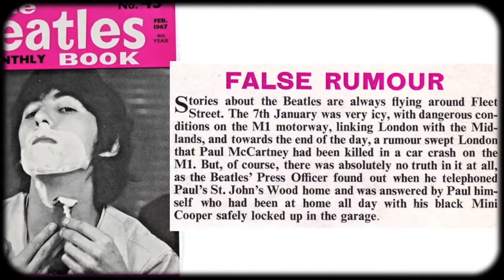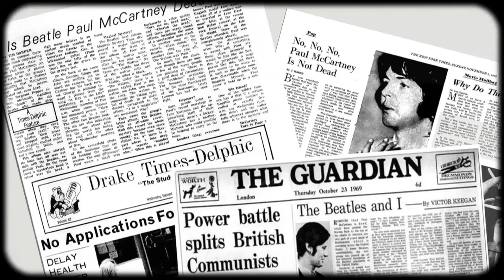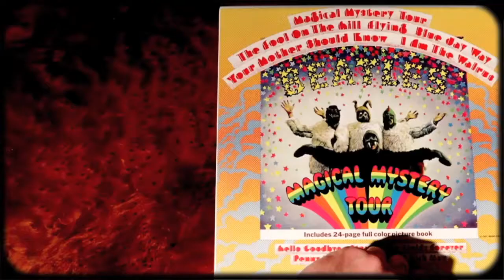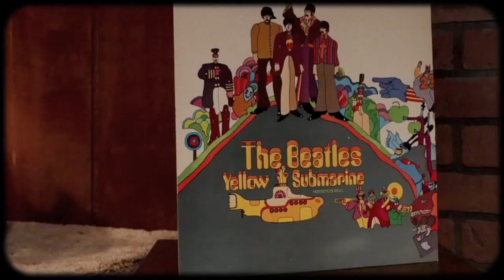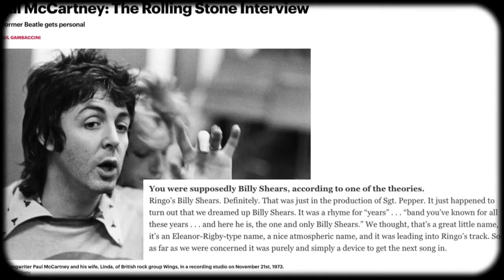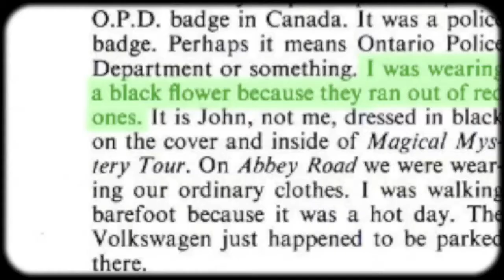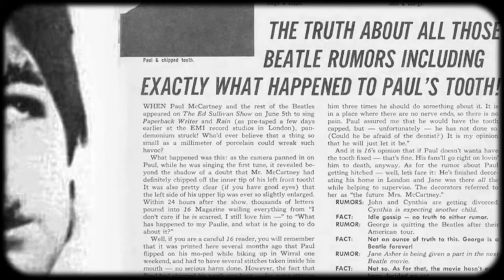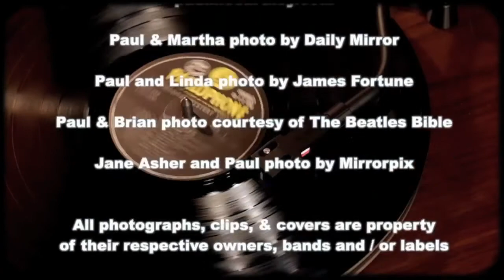VINYL REWIND "Paul is Dead!" (ASY TV's FREE-BRUARY EVENT!)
All things Classic Rock and Roll on Vinyl! On this episode the strange story behind the "Death" of Paul McCartney.

Watch 100's pf Hours of All Original and Classic TV on ASY TV!